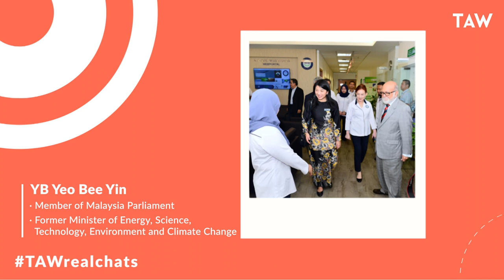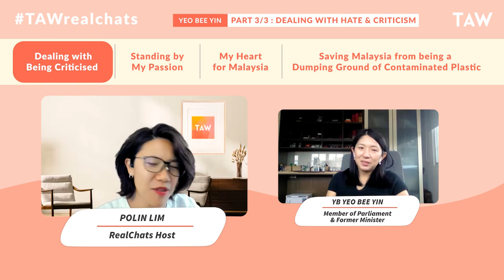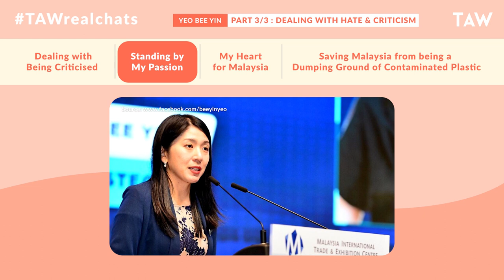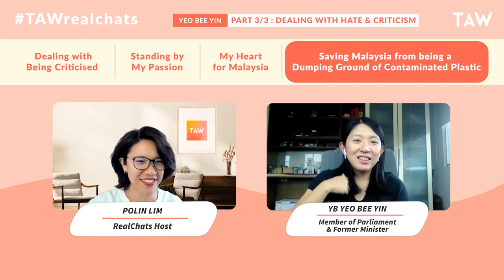How I Cope with Criticism | Yeo Bee Yin Part 3/3 | The Asian Woman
Part 3/3 - What if you were told not doing enough at work? That you're not doing everything right as a a leader. How would you feel? Will you hurt? At the frontline of politics, Yeo Bee Yin is no stranger to being criticised. Afterall, as the Minister of Environment, she was fearless in her effective execution of redirecting contaminated plastic waste from first world countries from being dumped in her country of Malaysia.

Does she get affected? How does she cope? What gets her through?

She tells Polin all as is, in this episode of TAWrealchats.

WHO IS YEO BEE YIN?

Yeo Bee Yin is Malaysia's former Minister of Energy, Science, Technology, Environment and Climate Change in the previous administration under former Prime Minister Mahathir Mohamad from July 2018 until the collapse of the PH administration in February 2020. She has served as the Member of Parliament (MP) for Bakri from May 2018 to November 2022. She also served as Member of the Selangor State Legislative Assembly (MLA) for Damansara Utama from May 2013 to May 2018.

ABOUT US
The Asian Woman connects and empowers Asian women through meaningful conversations and real life stories.